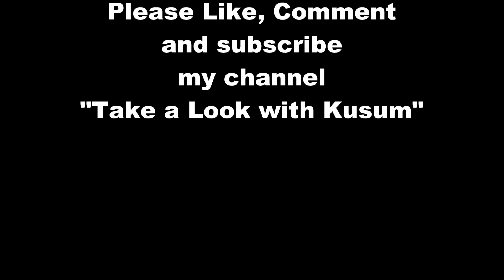শুভ জন্মদিন /// Birthday Celebration of my daughter. My daughter is now 12 years old.